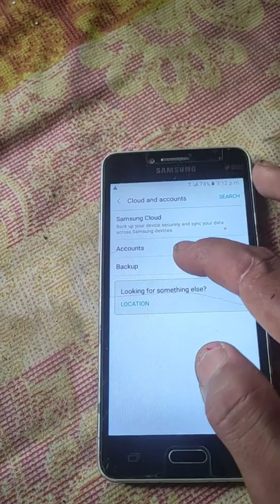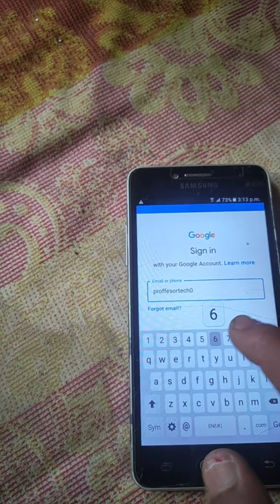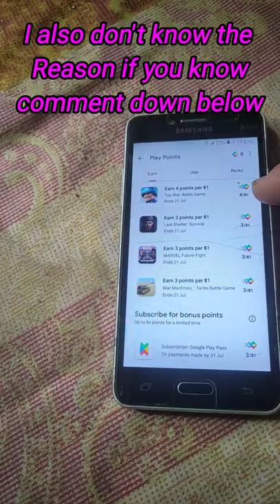Why play point expire before the date?How to get points in united states?| Tech proffesor